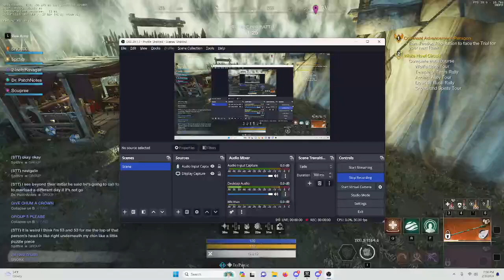2.3 - OCTANE: CB4 VS ZERO IMPACT - G4 BOT QUAD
360/250 - sg/de/beacon